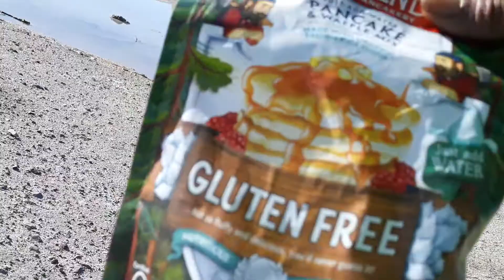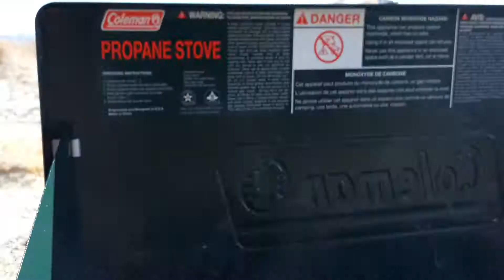Gluten free pancakes at hotsprings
Olancha, dirty sock hotsprings duck and dog breakfast